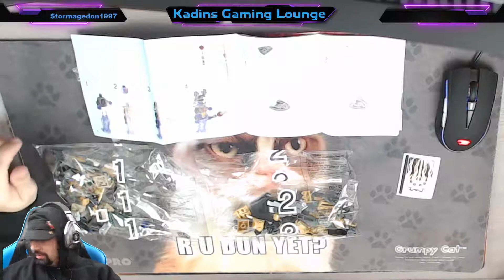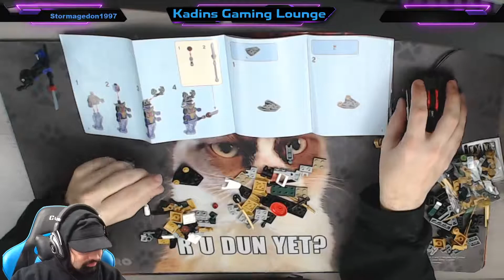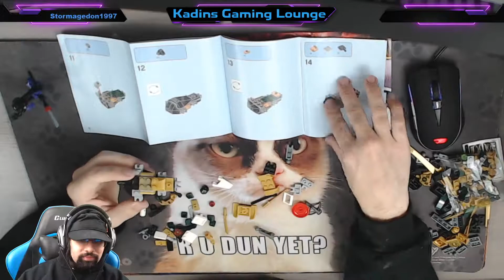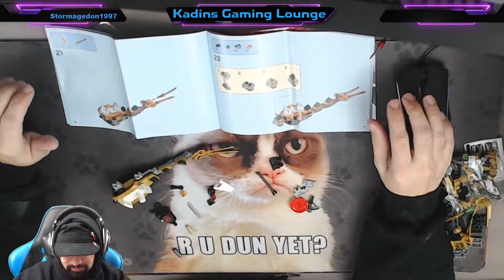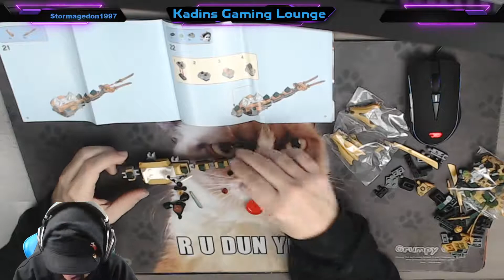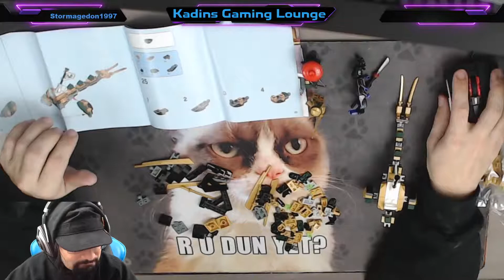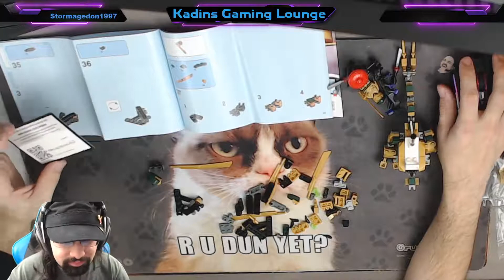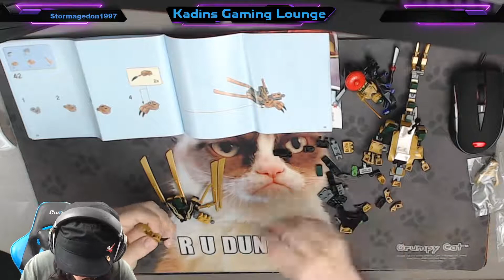KGL Builds: The Golden Dragon - 70666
A timelapse replay of The Golden Dragon - 70666 Lego Build! Enjoy!

Legos every Tuesday on Twitch!